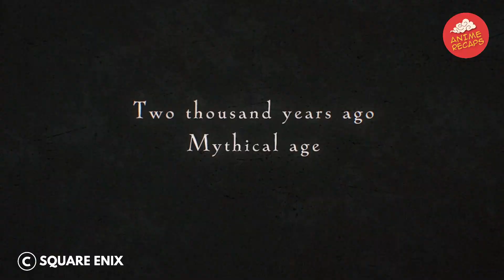Demon King Disguised as Geeky Student Has the Power to Destroy the Universe at His Fingertips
Having led a life of warfare, death and destruction, the unbeatable Demon King Anos Voldigoad decides to leave it all behind and reincarnate into a future era, hoping it will bring him some peace and tranquility. He is reborn into a peaceful age, where magic users must attend an academy to develop their abilities. Having kept his memory and power, Anos quickly marks himself out as an exceptional student. But he senses something is amiss in this era, and decides that investigating this will be his quest, alongside his more entertaining school life.